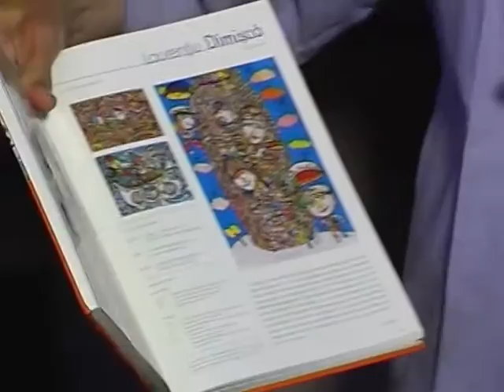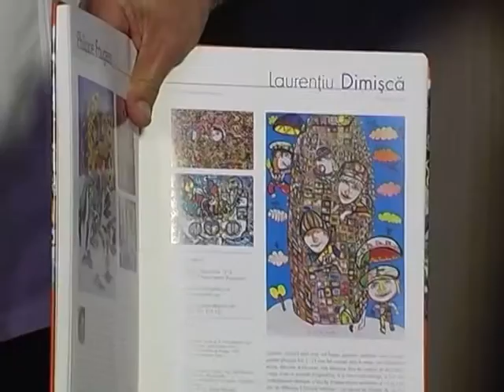„SINGULAR ART", PIATRA NEAMŢ 2013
SALONUL INTERNATIONAL "SINGULAR ART", GALERIA DE ARTA "CENTRAL PLAZZA " HOTEL, IN COLABORARE CU CLUB "ROTARY", PIATRA NEAMT, 20 IUNIE 2013